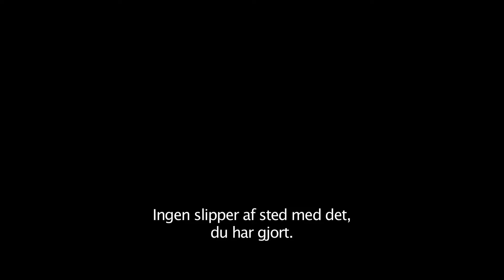Nocturnal Animals teaser trailer (Universal Pictures) HD - I biografen 5. januar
I biografen 5. januar
Følg os på Facebook/uipdk

Skuespiller:  Amy Adams, Jake Gyllenhaal, Michael Shannon, Aaron Taylor-Johnson
Instrueret af:  Tom Ford
Manuskript:           Tom Ford
Producet af:  Tom Ford, Rob Salerno

Fra instruktør og manuskriptforfatter Tom Ford kommer en uafrystelig romantiske thriller om følelsesladede relationer og nervepirrende forhold, som udforsker grænsen mellem kærlighed og ondskab og mellem hævn og forløsning. Oscar-nominerede Amy Adams og Jake Gyllenhaal er det fraskilte par, som opdager mørke hemmeligheder og hinanden og sig selv i ”Natdyr”.